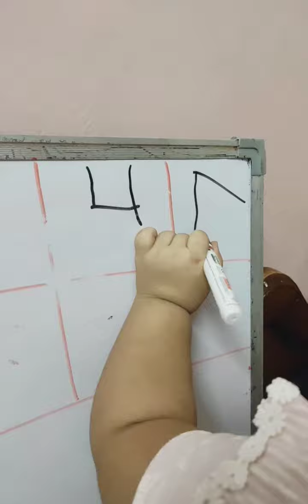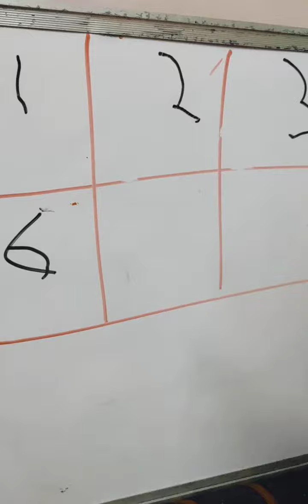1 to 10 by Harshita | It's study time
1 to 10 by Harshita | It's study time